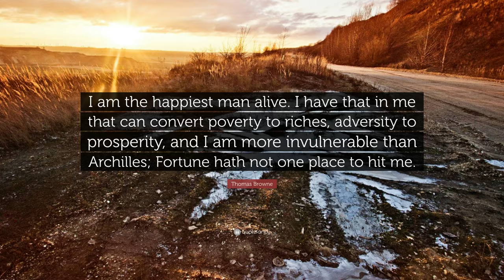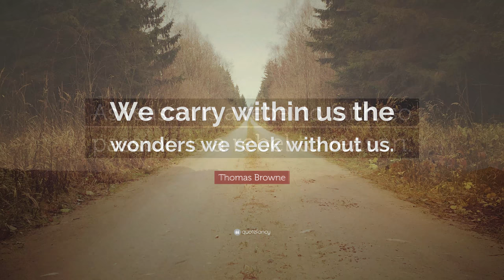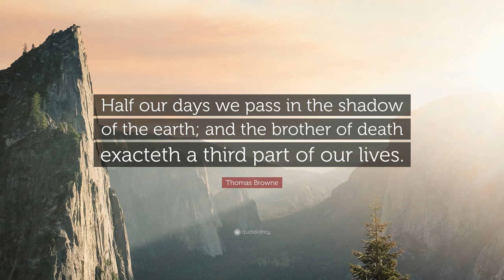TOP 20 Thomas Browne Quotes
“Think before you act; think twice before you speak.”
— Thomas Browne (00:00)

“Be able to be alone. Lose not the advantage of solitude.”
— Thomas Browne (00:07)

“Light is the shadow of God.”
— Thomas Browne (00:14)

“I am the happiest man alive. I have that in me that can convert poverty to riches, adversity to prosperity, and I am more invulnerable than Archilles; Fortune hath not one place to hit me.”
— Thomas Browne (00:21)

“We all labour against our own cure, for death is the cure of all diseases.”
— Thomas Browne (00:28)

“Life is a pure flame and we live by an invisible sun within us.”
— Thomas Browne (00:35)

“Lord deliver me from myself.”
— Thomas Browne (00:42)

“The service of love is the foolishest act a wise man commits in all his life, nor is there anything that will more deject his cool’d imagination, when he shall consider what an odd and unworthy piece of folly he hath committed.”
— Thomas Browne (00:49)

“No one should approach the temple of science with the soul of a money changer.”
— Thomas Browne (00:56)

“Think not silence the wisdom of fools; but, if rightly timed, the honor of wise men, who have not the infirmity, but the virtue of taciturnity.”
— Thomas Browne (01:03)

“There is another man within me that’s angry with me.”
— Thomas Browne (01:10)

“Let him have the key of thy heart, who hath the lock of his own.”
— Thomas Browne (01:17)

“Gardens were before gardeners, and but some hours after the earth.”
— Thomas Browne (01:24)

“To be nameless in worthy deeds exceeds an infamous history.”
— Thomas Browne (01:31)

“All the wonders you seek are within yourself.”
— Thomas Browne (01:38)

“We carry within us the wonders we seek without us.”
— Thomas Browne (01:45)

“As reason is a rebel to faith, so passion is a rebel to reason.”
— Thomas Browne (01:52)

“Half our days we pass in the shadow of the earth; and the brother of death exacteth a third part of our lives.”
— Thomas Browne (01:59)

“All things are artificial, for nature is the art of God.”
— Thomas Browne (02:06)

“There is nothing strictly immortal, but immortality. Whatever hath no beginning may be confident of no end.”
— Thomas Browne (02:13)